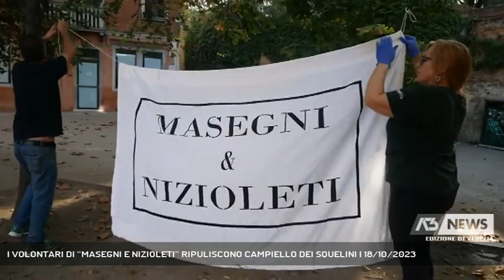I VOLONTARI DI “MASEGNI E NIZIOLETI” RIPULISCONO CAMPIELLO DEI SQUELINI | 18/10/2023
A3 NEWS Venezia 18/10/2023 - VENEZIA - Nuova impresa dei volontari di “Masegni e Nizioleti” che nel fine settimana hanno ripulito da scritte e imbrattamenti il Campiello dei Squelini a Venezia.  || Il Cleaning Day 2023, il giorno della pulizia organizzato dall’associazione “Masegni e Nizioleti” ha donato nuovo splendore al campiello dei Squelini tra Ca’ Foscari e San Barnaba. Ad affiancare i volontari dell’associazione oramai esperti nel ripulire gli imbrattamenti che troppo spesso deturpano Venezia, anche tanti studenti, passanti che si sono aggiunti all’ultimo minuto, esponenti della società civile e politica cittadina dal presidente di "venessia.com" Matteo Secchi alla consigliera comunale di "Venezia E’ Tua" Cecilia Tonon. Ripresi da Philippe Apatie, sempre sensibile nel documentare la vita cittadina, i volontari hanno cancellato scritte spray, rimosso adesivi, ripitturato pareti confermando un percorso condiviso con la sovrintendenza che è un esempio di impegno civile e attivo, oltre che un atto d’amore, nei confronti della propria città. (Servizio di Filippo Fois) - Segui Antenna Tre anche sul digitale terrestre! Visita il sito